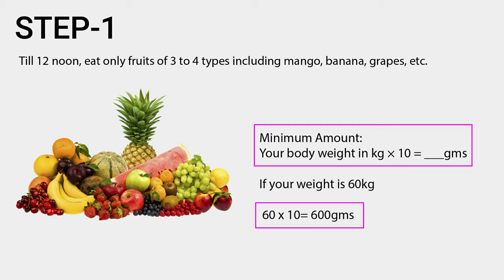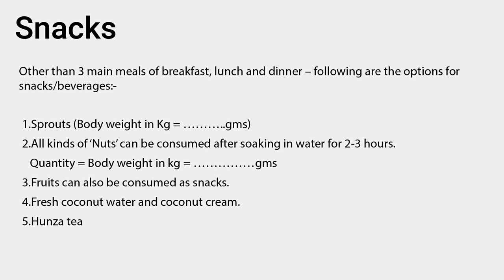DIP Diet by Dr. Biswaroop Roy Chowdhury | Diabetes and heart disease | Fat loss [in hindi]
This is just demo. I am not saying its good or bad so do your research before starting any diet.

In this video I have covered:
dip diet kya hai?,
dip diet me kya kya, kab aur kaise khana hai?,
dip diet me kitna khana hai?,
dip diet kis ke liye hai?,
dip diet me kya nahi karna hai?,